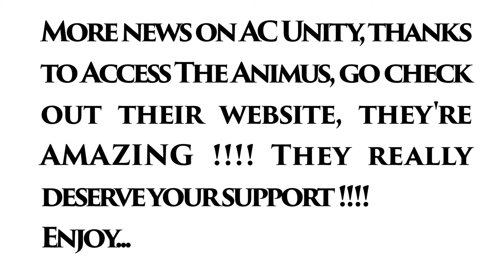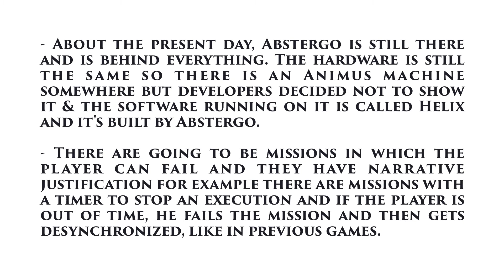Assassin's Creed Unity | AWESOME NEW FACTS !!!!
More AWESOME details have been revealed on Assassin's Creed Unity + several AMAZING HD SCREENSHOTS !

INTRODUCING ASSASSIN’S CREED® UNITY:
Paris, 1789 – The French Revolution turns a once-magnificent city into a place of terror and chaos. Its cobblestone streets run red with the blood of commoners who dared to rise up against the oppressive aristocracy.

As the nation tears itself apart, a young man named Arno will embark on an extraordinary journey to expose the true powers behind the Revolution. His pursuit will throw him into the middle of a ruthless struggle for the fate of a nation, and transform him into a true Master Assassin.

In addition to an epic single-player campaign, join with up to three friends online and experience the open world of 18th-century Paris. Pull ambitious heists and take part in unique narrative-driven missions designed exclusively for co-op play. Sabotage an execution. Protect an emperor. Assassinate a Templar agent. Victory won’t be easy; you and your lethal band must rely on communication, coordination, and diverse skills to accomplish your missions, then vanish into the shadows.

Play as Arno, an entirely new breed of Assassin, and take down your prey with a range of new weapons such as the Phantom Blade, a hidden blade with crossbow capabilities.

Enjoy an unprecedented degree of freedom and control over your Assassin.

- Full motion control with new parkour mechanics for free running up, across, and down city walls and buildings.

- A reinvented fighting system provides a richer combat experience based on skill, timing, and flow.

- Enhanced stealth gameplay, including a new stealth mode, cover system, and crowd-manipulation techniques.

Stay hidden, stalk your prey, and strike without warning.

Craft a unique play style by choosing weapons, gear, outfits, and specialized skills. Mix and match from hundreds of possible combinations and build your stealth, fighting, and navigation abilities from a new, expansive skill tree.

Become the ultimate Master Assassin.

Carve through the stunning full-scale open world city, a feat only made possible through the power of an all-new game engine.

Explore detailed building interiors and discover secret catacombs and sewers.

Embark on ancestral missions, treasure hunts, murder mysteries, contracts, and more. The city is packed full of activities that will captivate for hours. Witness the chaos of the French Revolution firsthand and become immersed in the realistic, systemic crowds of up to 5,000 AI-driven characters.